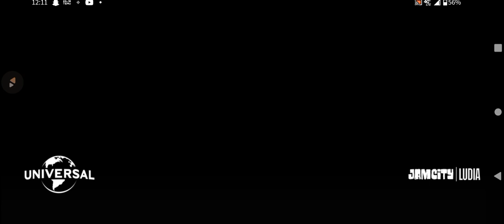August 9, 2023